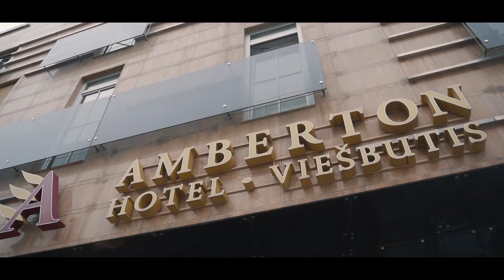Oksana & Andžej 11.06.2022